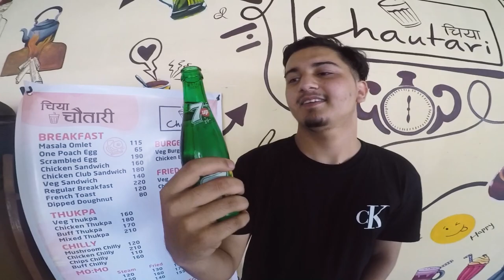l My channel was Hijacked Ft- Islington Carnival 2022 l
Thanks for the wonderful love and supports Youtube XD

EP:-  38 of CommandoVlogs

Exclusive on CommandoVlogs

XD